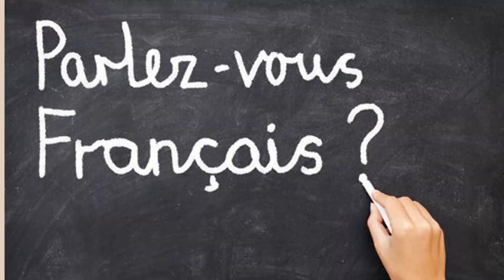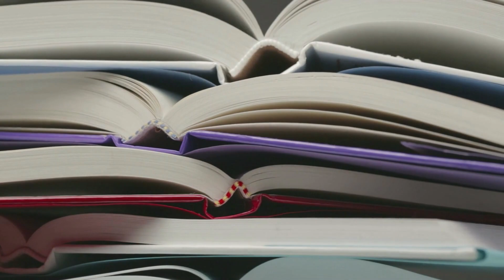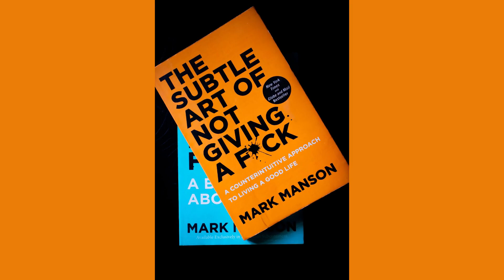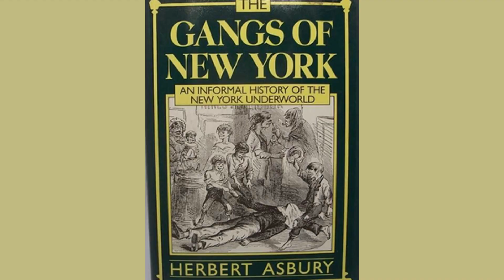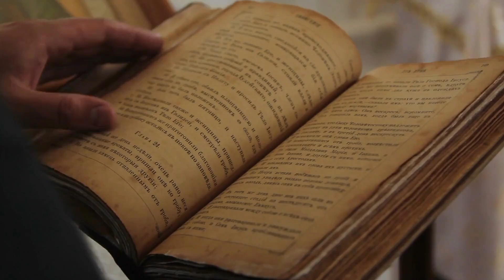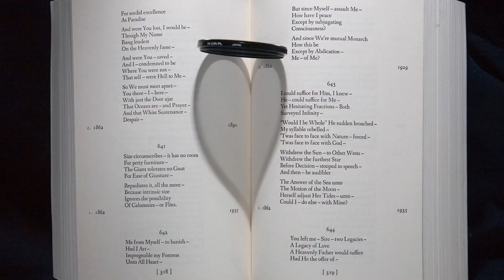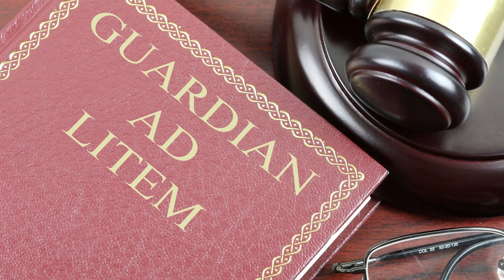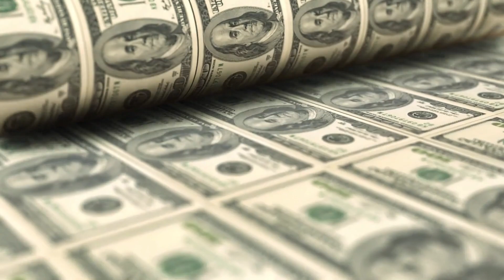Awful Disclosures: Who Really Wrote This Book That Shocked the World.